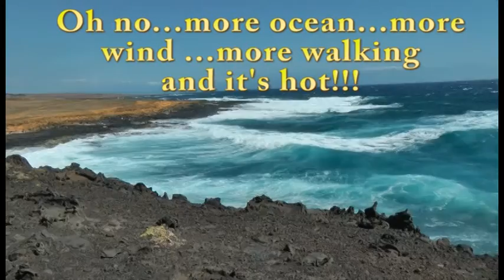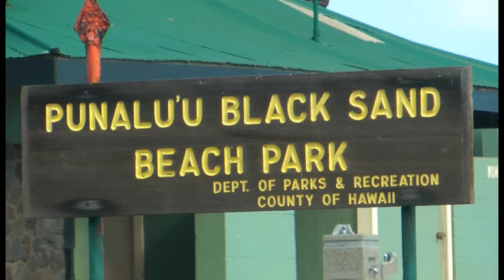Vic & Lee In Hawaii Conquer Green & Black Sands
Green and Black sands beach, most southern restaurant in US Mauna Kea in the morning